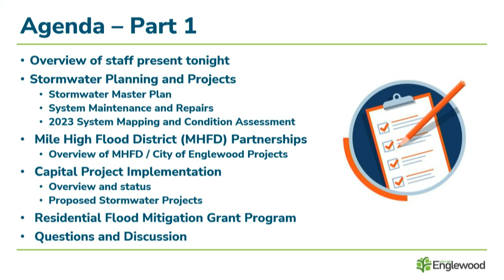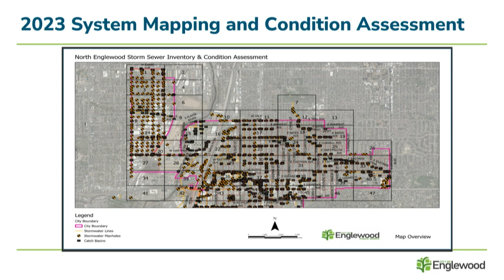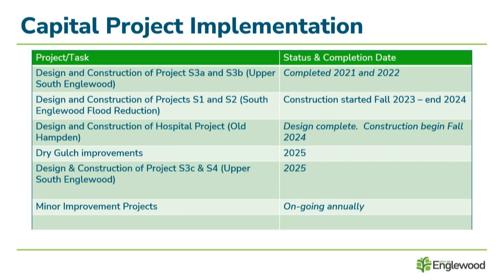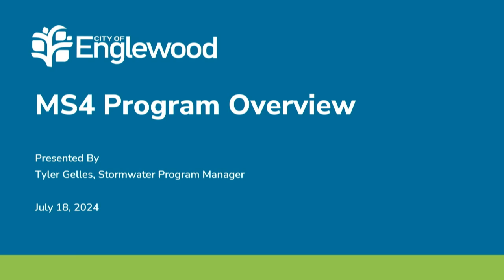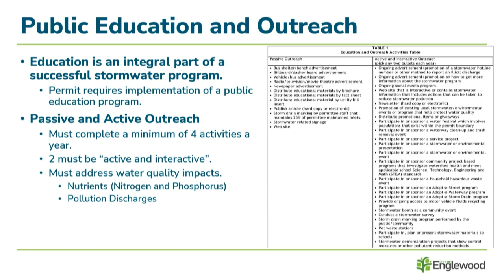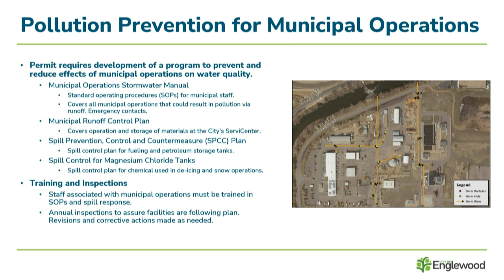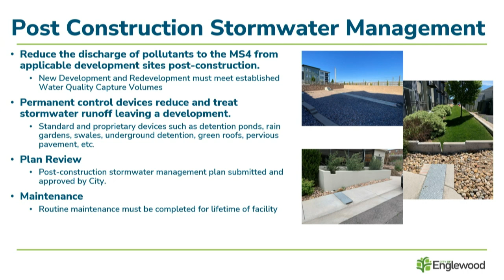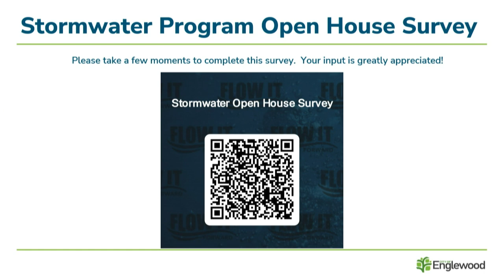Stormwater Open House July 18, 2024